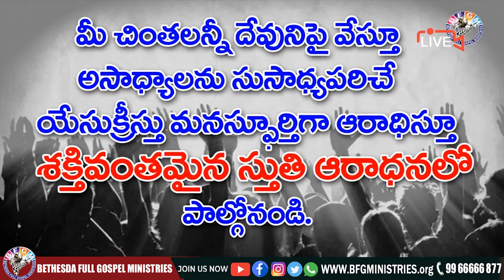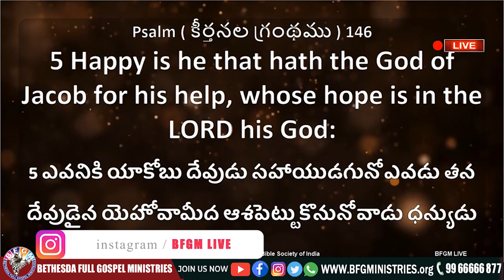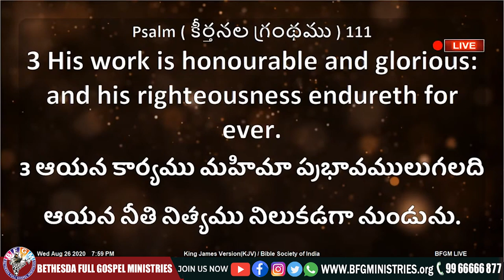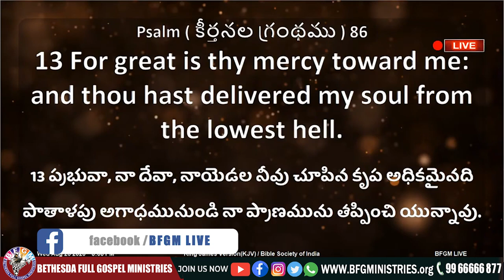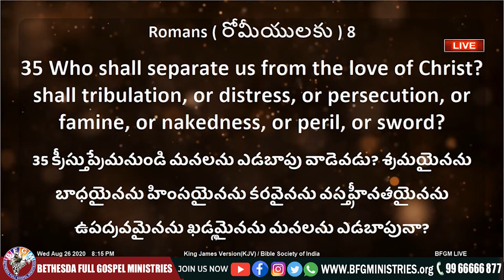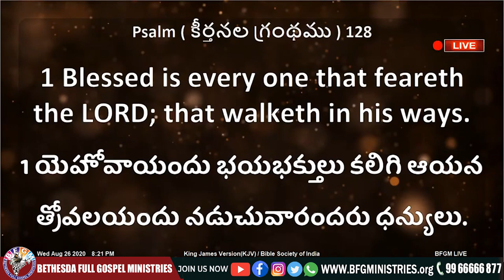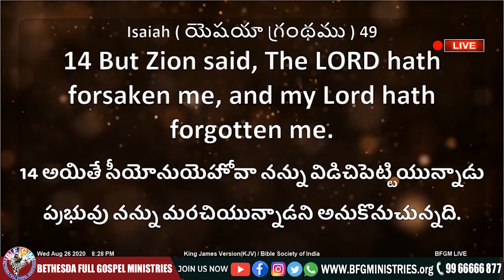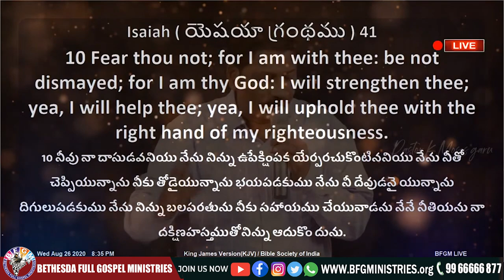🔴 యేసయ్య ఎందుకు గొప్ప దేవుడు || 16 JUN 2021 || Katuri Moses